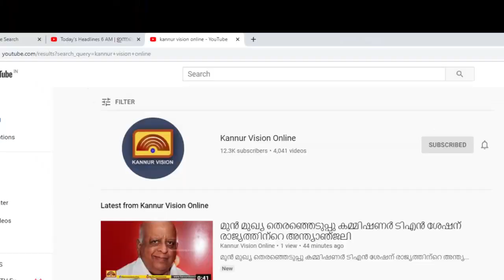കൂത്ത്പറമ്പ് കണ്ണൂർ റോഡ് ജംഗ്ഷനിലെ ട്രാഫിക്ക് ക്രമീകരണo. അപാകത പരിഹരിച്ച് തുടങ്ങി